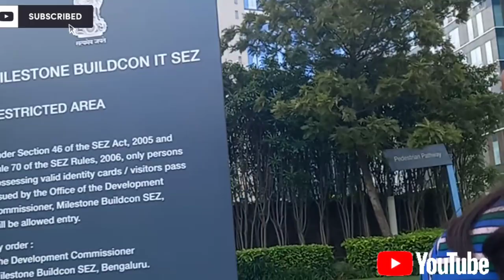FRIENDSHIP DAY SPECIAL ♥️😊ENJOYED A LOT ✨🙃